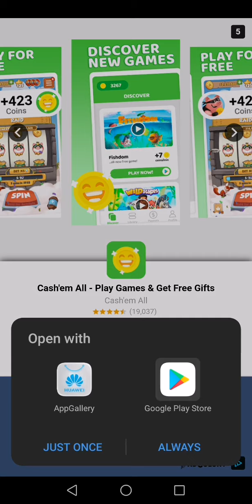Traffic puzzle 2